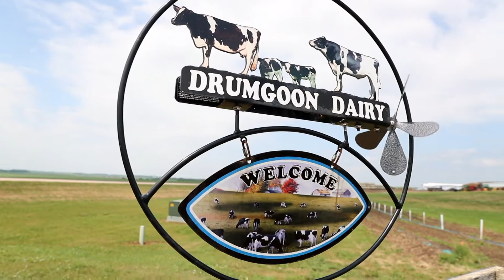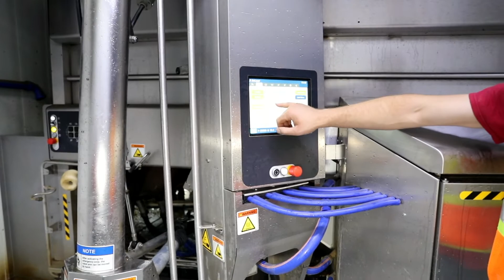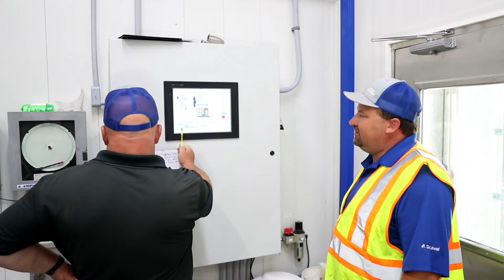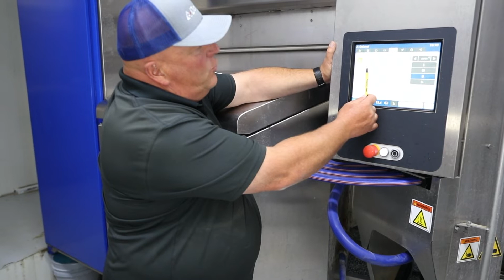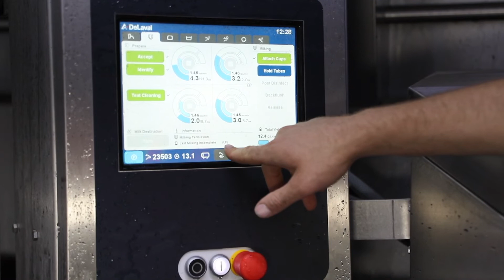Robotic De Laval Dairy Barn Tour in South Dakota - Drumgoon Dairy